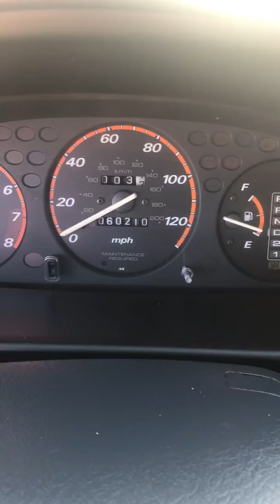2001 Honda CR-V Used Arlington,TX Auto Paradise of Texas